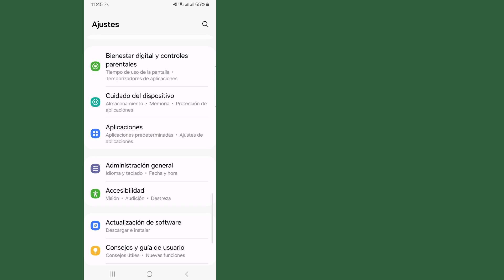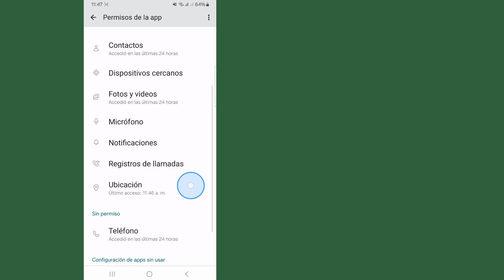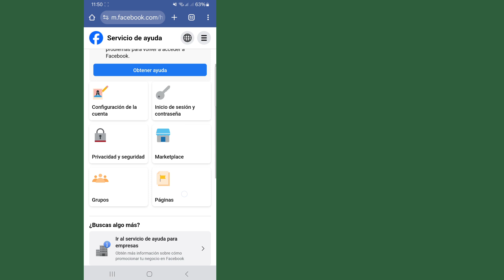Cómo solucionar el problema de que Facebook Dating no aparece || Facebook Dating feature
Cómo solucionar el problema de que Facebook Dating no aparece || Cómo solucionar el problema de que Facebook Dating no aparece

En este video, te explicaremos paso a paso cómo solucionar el problema de que Facebook Dating no aparece. Repasaremos las razones más comunes por las que Facebook Dating puede no aparecer y brindaremos soluciones paso a paso para resolver estos problemas. Ya sea un problema técnico, una configuración incorrecta o cualquier otro obstáculo que se interponga en tu búsqueda del amor, lo tenemos cubierto.